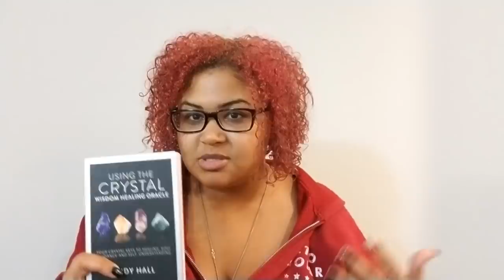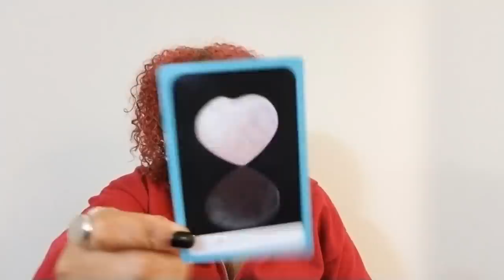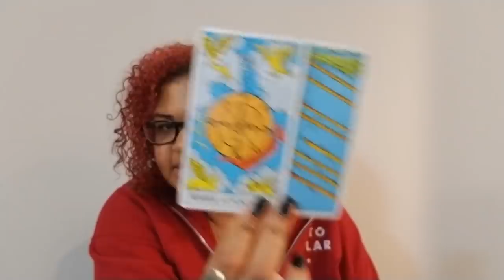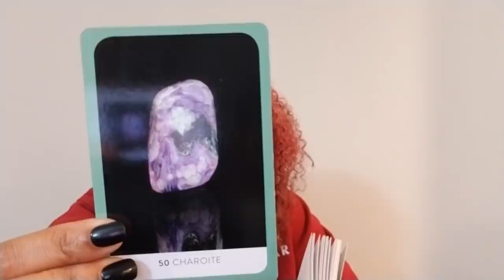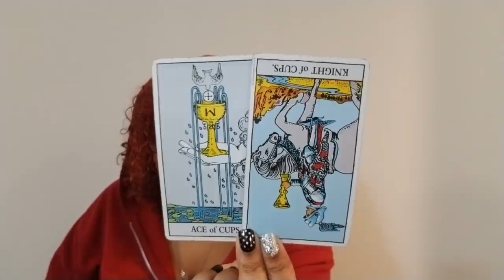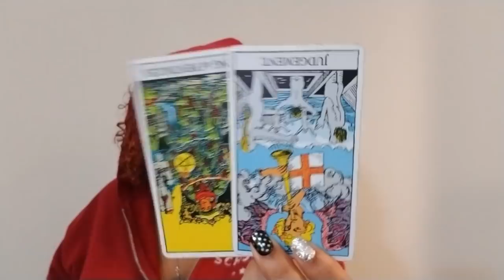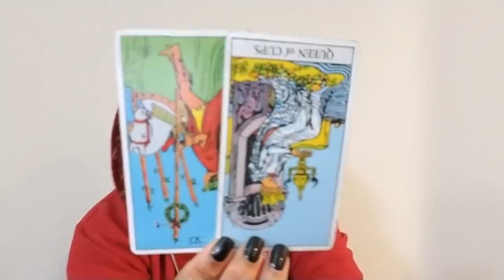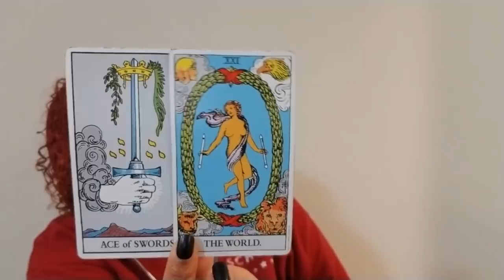October Crystal Healings Pt. 2: Libra, Scorpio, Sagittarius, Capricorn, Aquarius, and Pisces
October Crystal Healings 2 : Libra, Scorpio, Sagittarius, Capricorn, Aquarius, and Pisces (Rising, Sun, Moon, then use your own discernment)